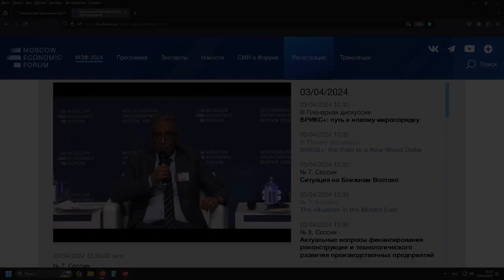Палестинское государство не создано. Абдулла Исса. Московский Экономический Форум 2024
Абдулла Исса, поэт, первый секретарь посольства Государства Палестина, журналист, политолог
Сессия № 7 «Ситуация на Ближнем Востоке».
Вопросы для дискуссии:
— Региональные и макроэкономические факторы как следствие событий на Ближнем Востоке.
— Боевые действия и возможные механизмы их урегулирования. Риски возникновения новых зон вооружённых конфликтов.
— Геостратегические интересы России и её потенциал в деле обеспечения безопасности для государств макрорегиона.
— Инициативы США и фактор их военного присутствия. Роль активности Турции и Ирана.
— Технологический и ресурсный потенциал стран Ближнего Востока.
— Совпадающие и расходящиеся интересы стран макрорегиона. Перспективы развития инфраструктуры коммуникаций.
Модератор:
Каринэ Геворгян, российский политолог, востоковед
Докладчики:
Владимир Аватков, российский тюрколог, политолог, специалист по международным и межнациональным отношениям, политик
Айман Ас-Сейед, ливанский предприниматель, эксперт по криптовалюте и искусственному интеллекту
Кямиль Аскерханов, экономический аналитик, специалист теории управления
Леван Васадзе, предприниматель
Аббас Джума, журналист-международник